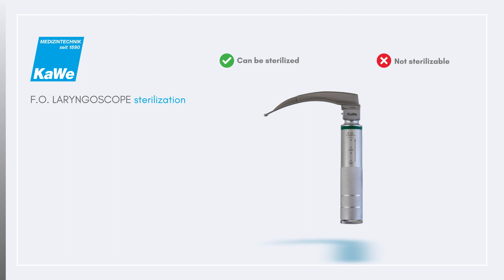KaWe F.O. Laryngoscope Sterilization [EN]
Instructions on how to dissemble a KaWe F.O. laryngoscope before sterilization process